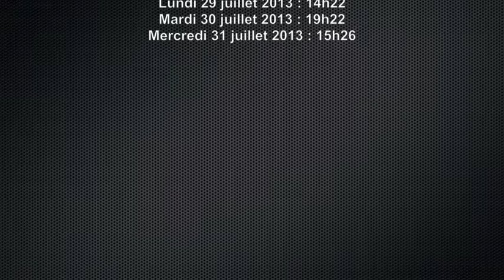La PhotoquiBouge/Passerelle Saint-Laurent XX/Grenoble/Jeudi 25 juillet 2013/Mercredi 31 juillet 2013